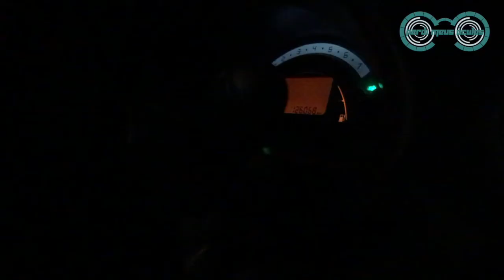Aviso do Canal :: Os ultimos dias do Cinzento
Estamos de férias mas enquanto isso vocês podem acessar nossas páginas no facebook e Instagram: